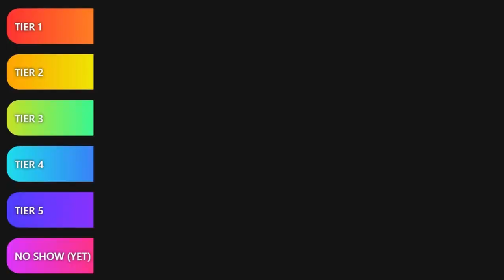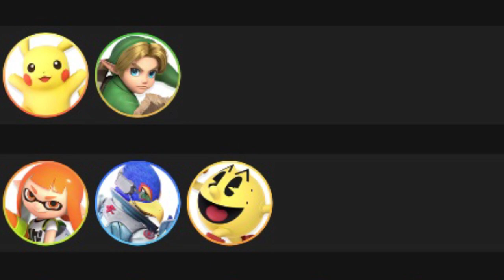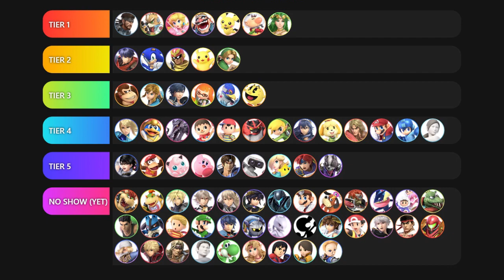Smash Ultimate Tier List based off Major Results (January 11, 2019)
Super Smash Bros. Ultimate Tier List based off Major Results as of January 11, 2019

The Smash Ultimate Results based Tier List is based off the following major tournaments:

Don't Park on the Grass 2018
NYXL Pop Up
Super Splat Bros.
Let's Make Moves 2018
Midwest Mayhem Ultimate
Smash Conference United

1 Point is earned through winning a game in Losers Top 8 & Grand Finals
2 Points are earned through winning a game in Winners Top 8 & Grand Finals if the tournament didn't Bracket Reset (For the Winner only)
Let's Make Moves was given a 30% modifier for having the most out of region top players attend thus far.
The Smash Ultimate Recap Tier List formula will change in the future as more major tournament results flow in

snake 49
fox 42.6
wario 23.4
peach 23.2
pichu 23
olimar 22.7
palu 22.5

ike 18
sonic 18
falcon 13
pika 12
ylink 11

dk 10
link 8
chrom 6
inkling 6
falco 4
pacman 4

zss 3.9
dedede 3
ridley 3
villager 3
ness 3
incineroar 2
tlink 2
lucina 2
isabelle 1
ken 1
mario 1
megaman 1
wiifit 1

Now or Never! - Splatoon 2
Character Introduction Stage - Super Smash Bros.
Underworld - Kid Icarus (Super Smash Bros Brawl Remix)